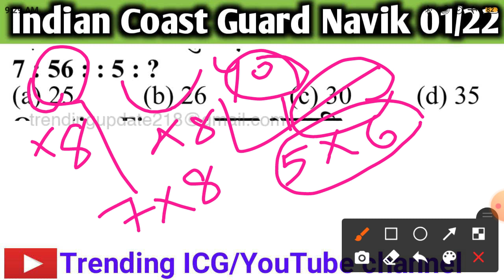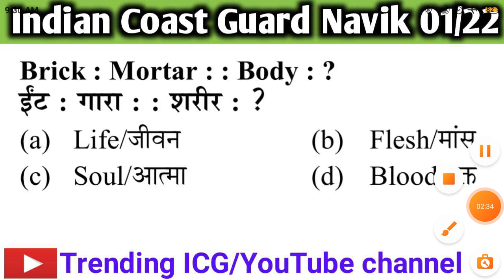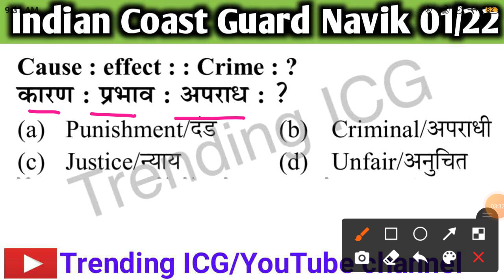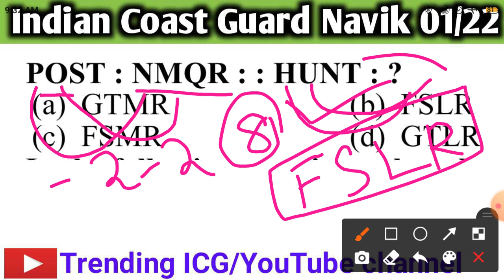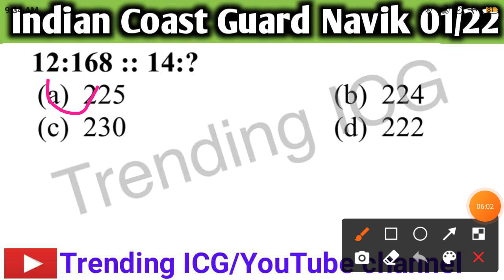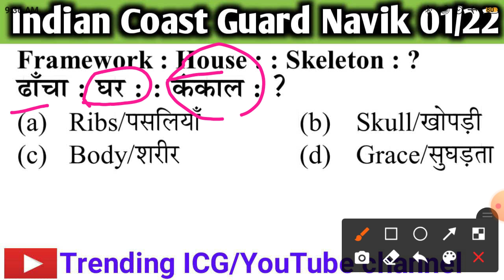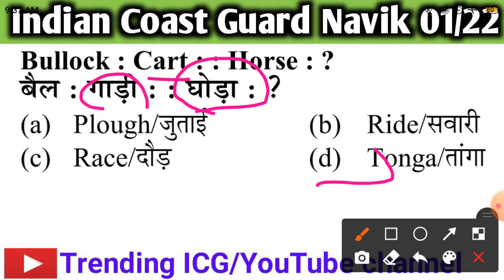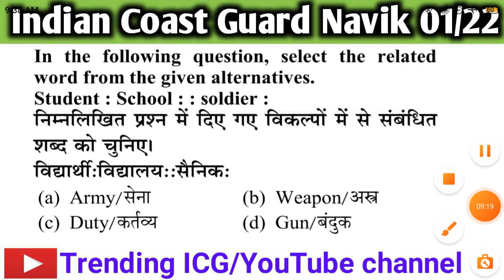Reasoning Practice Set- 4 ||Previous year analogy questions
Maths Practice Set for Coast Guard Navik GD DB Exam | Coast Guard Navik Maths Practice Set.

Description,. !!

Your Channel Host : Sudhansu Sekhar

Thanking You,. !!